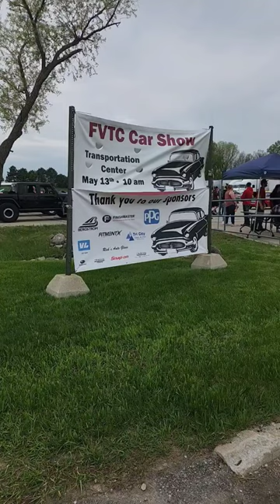FVTC car show